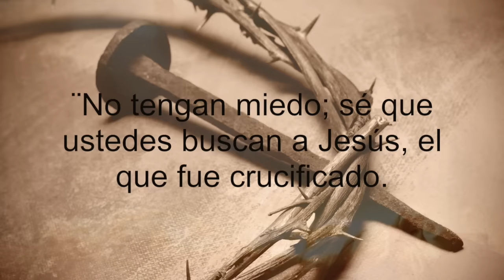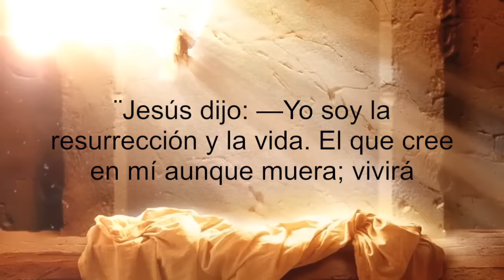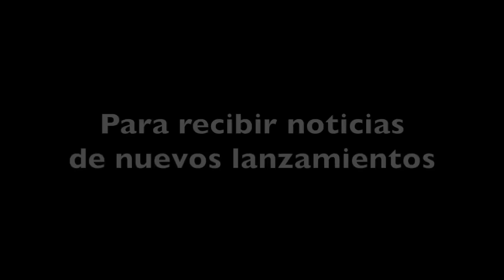VIVE JESUS. Gladys Garcete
Vive Jesús es una de las canciones más preciosas y poderosas! Sana, libera y mueve hasta las fibras más profundas de nuestro corazón. Canta junto con Gladys Garcete esta ungida alabanza y experimenta el Poder del Señor!